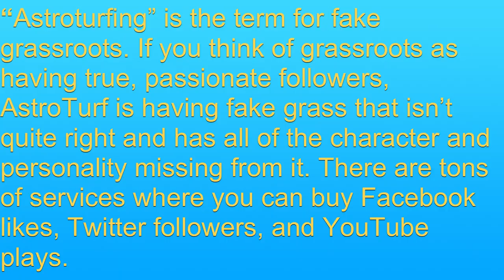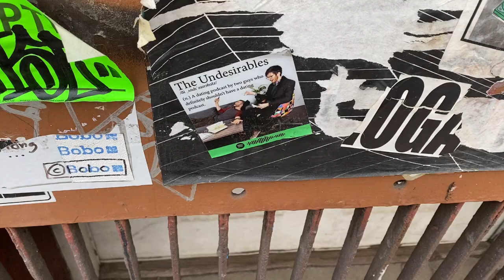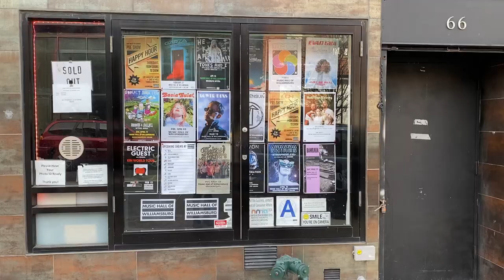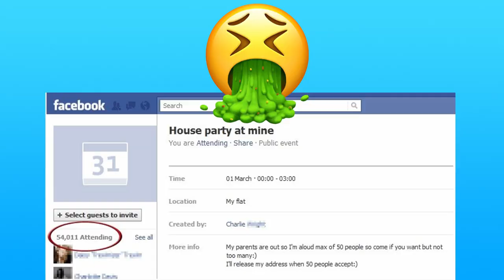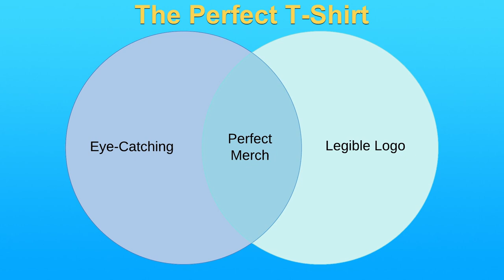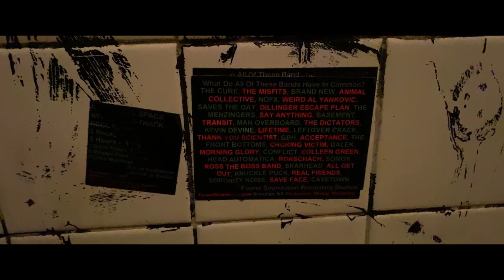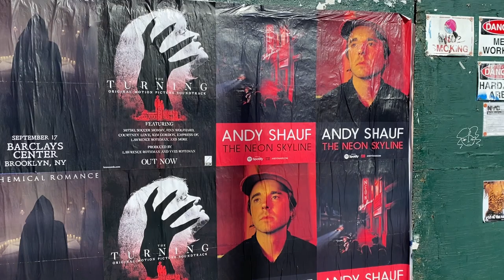Promote Your Music IRL Not On Facebook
If you liked this video there's a whole playlist full of more just like this

Dive into a unique perspective on music promotion as we explore the concept of taking your music offline and promoting it in real life, rather than solely relying on digital platforms like Facebook. In this eye-opening video, we discuss the potential benefits of connecting with your audience in person, sharing valuable insights and strategies for reaching a wider fan base beyond the confines of social media. Discover the power of live performances, local events, and face-to-face interactions as effective avenues to promote your music. Don't miss this opportunity to explore alternative promotional tactics that can set your music career on a fresh and exciting path to success.